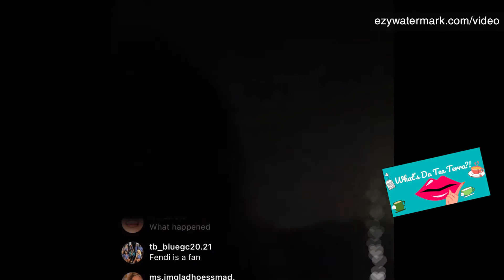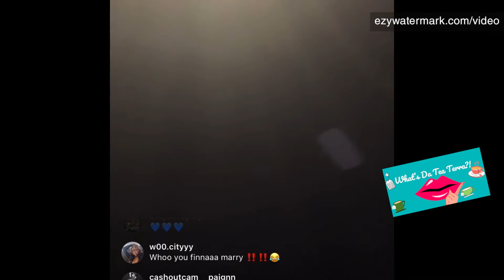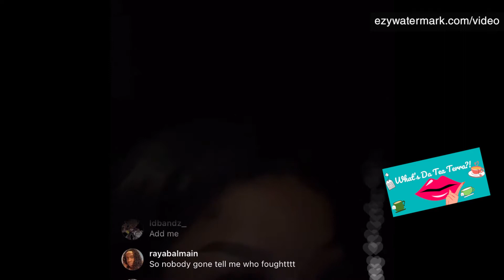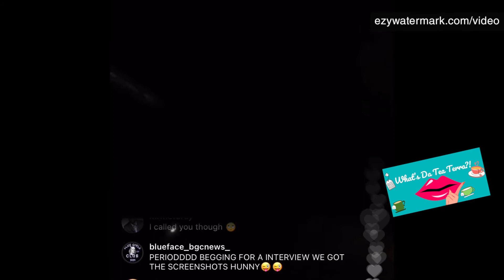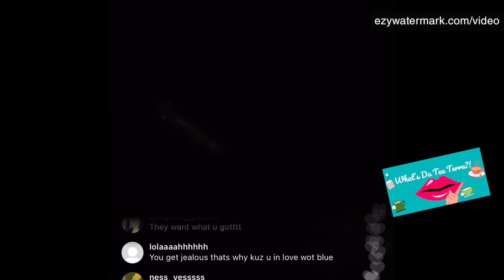CHRISEANROCK GETS INTO A FIGHT| SAYS GENIE FROM THE BLOCK IS A GROUPIE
And comment for more ☕️ 💕